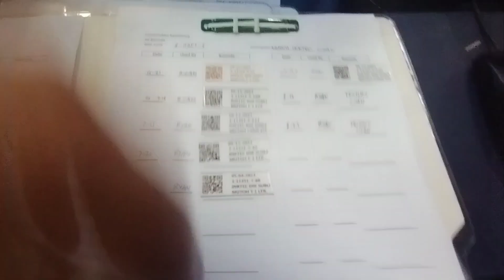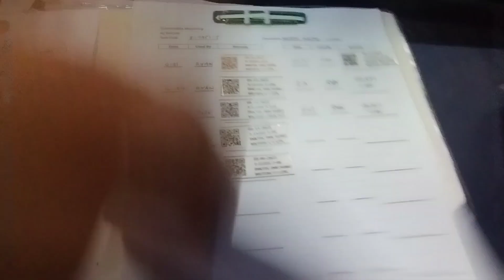smart 1h 8/28/23